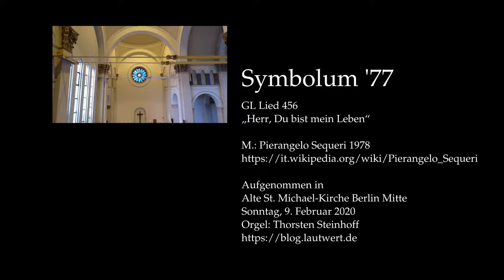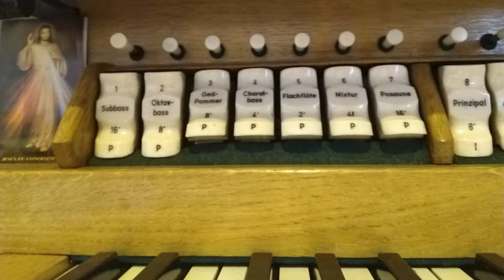Symbolum '77 (Melodie von Pierangelo Sequeri 1978)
Die Gemeinde der St. Michael-Kirche in Berlin Mitte singt das Lied Nr. 456 aus dem Gotteslob. Die Melodie ist von Pierangelo Sequeri, der heute Ordinarius an der Universität Mailand ist.